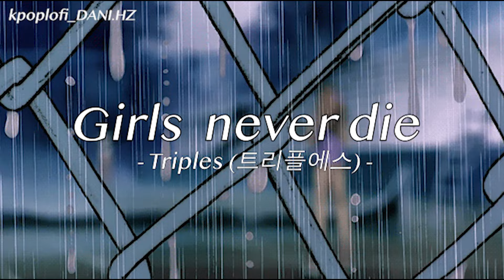[ᴅᴀɴɪ.ʜᴢ] tripleS(트리플에스) - Girls Never Die (ver. lo-fi) 1 HOUR LOOP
🎵 Free Usage Scope (Can I use your music on my channel?)
👉 Platforms: YouTube (cover songs, vlogs, etc.), Facebook, Instagram
Usage Requirement: Please make sure to leave credit and a link to the original source in your video or post.

📌 Usage Conditions
✅ You must credit and include a link in your video or post.
🚫 Reuploading my music as-is (e.g., Lo-Fi playlists) is strictly prohibited.
🚫 Commercial use or profit-driven activities beyond simple monetization are not allowed.
🚫 Uploading multiple tracks as a playlist on YouTube is strictly forbidden.

💼 Commercial Use
🚫 Free use is NOT allowed in the following cases:
* Modifying the track by rearranging or adding lyrics
* Using it for commercial profit beyond simple monetization

🎼 Sheet Music Requests
👉 If there is enough demand, I plan to create and sell sheet music.

🎵 무료 사용 가능 범위 (제 음악을 사용해도 되나요?)
👉 사용 가능 플랫폼: YouTube (노래 커버 영상, 브이로그 등), Facebook, Instagram
사용 조건: 사용자 영상/게시글에 출처 및 링크 표시를 꼭 남겨주세요.

📌 사용 조건
✅ 사용자 영상이나 게시글에 출처와 링크를 꼭 남겨주세요.
🚫 제 음악을 그대로 다시 업로드하는 행위 (예: Lo-Fi 플레이리스트 등) 금지합니다.
🚫 수익 창출 목적이 있거나, 단순 수익 창출을 넘어선 영리 활동에 이용하는 경우 사용 불가합니다.
🚫 여러 곡을 모아 플레이리스트로 유튜브에 업로드하는 행위 금지합니다.

👉 YouTube 외 다른 사이트에서 사용하거나 상업적 이용 금지 (이를 어길 경우 불이익이 발생할 수 있습니다).

💼 상업적 사용 안내
공모전, 게임 광고, 웹드라마, 어플 제작, 전시회 등 상업적 사용을 원하시면 이메일로 문의해 주세요.📩 문의
🚫 무료 사용이 불가능한 경우
* 음원을 편곡하거나 가사를 추가하는 경우
* 해당 음원을 독립적으로 재업로드하는 행위 (예: Lo-Fi 플레이리스트 등)
* 수익 창출 및 단순 수익 창출을 넘어선 영리 활동에 이용하는 경우

🎼 악보 제작 문의
원하는 분들이 많다면 악보를 제작하여 판매할 예정입니다.링크에서 확인하실 수 있습니다.